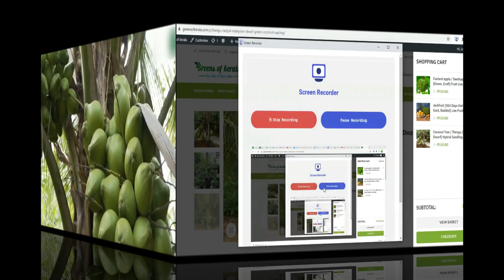Malaysian Kullan Thengu | Fruiting in Just 3 Yrs | Home Delivery | Book Now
മൂന്നാം വർഷം  കായ്ക്കുന്ന തെങ്ങിൻ തൈകൾ.